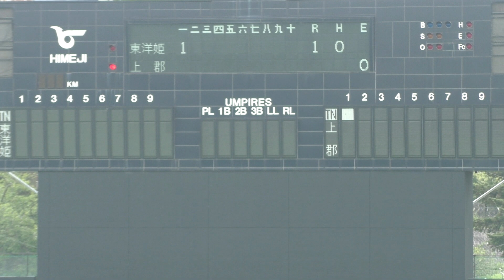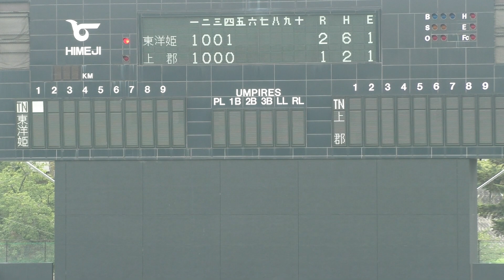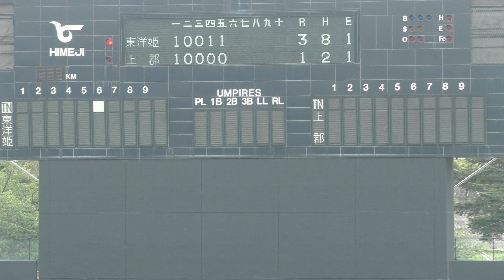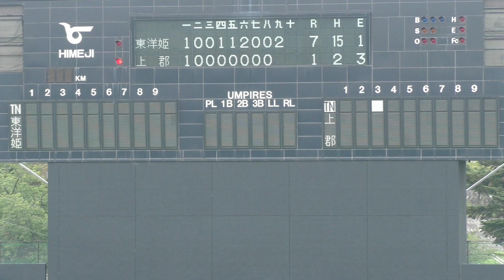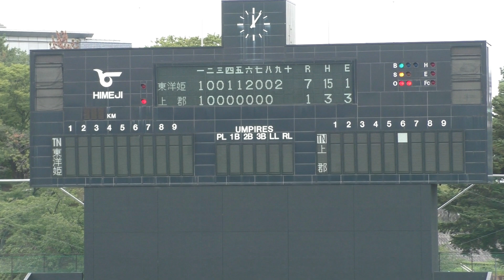2019 秋季大会 東洋大姫路 vs 上郡 ダイジェスト / 西播 Aブロック 準決勝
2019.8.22    姫路ウインク球場
東洋大姫路   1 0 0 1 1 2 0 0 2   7
上            郡   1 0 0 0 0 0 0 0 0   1

収録イニング
1回表裏　4回表　5回表　6回表　9回裏

気象条件    曇り    微風